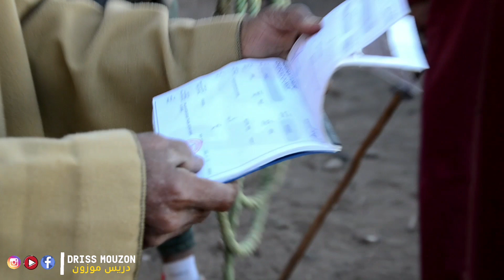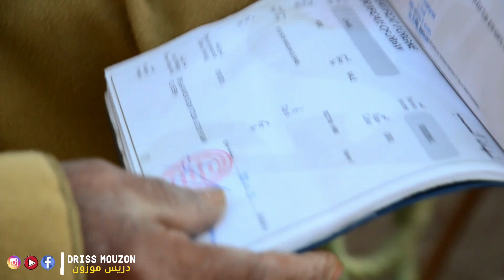سوق الثلاثاء مرون بالخيل والمليح قليل، لماسم قربو الناس كاتقلب على راسها الله يسهل للجميع